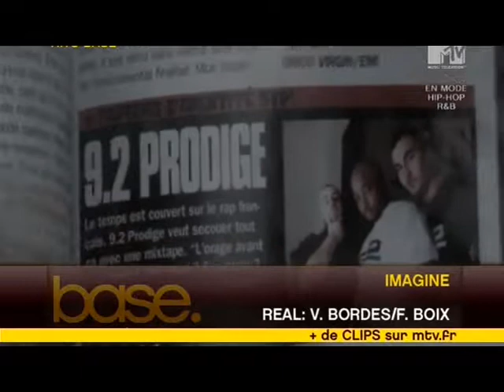92 Prodige - Imagine